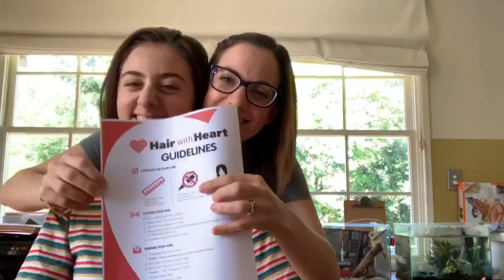Hair with Heart ❤️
I'm chopping my hair and need your help!
I have made the decision to make a difference by cutting and donating my hair to be made into a wig for someone who has lost their hair due to a medical condition.

Wigs cost families up to $6,000, lasting 1-2 years, meaning families can spend tens of thousands of dollars on the purchase of wigs throughout a child’s youth. By making a donation to Variety - the Children's Charity, you can help provide a wig or other vital equipment to a child in need. Thank you for helping kids in need.